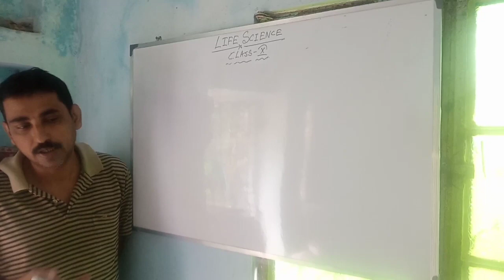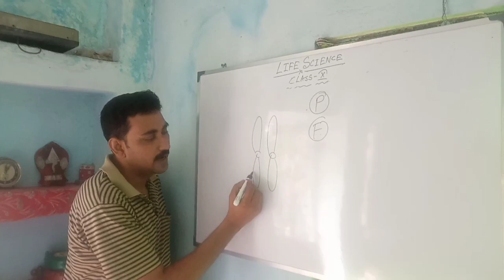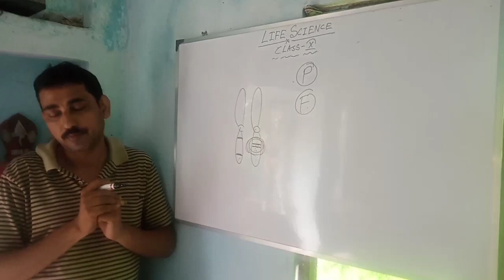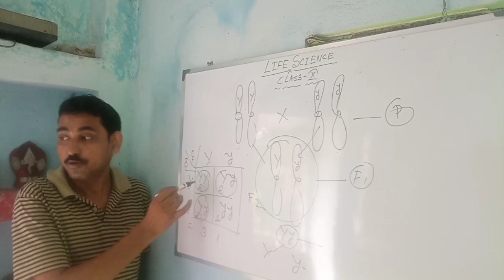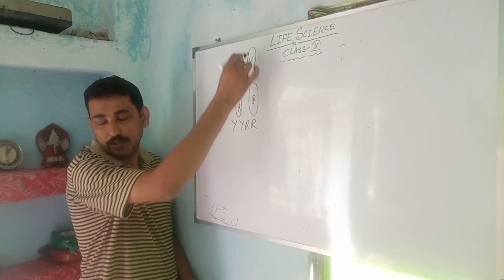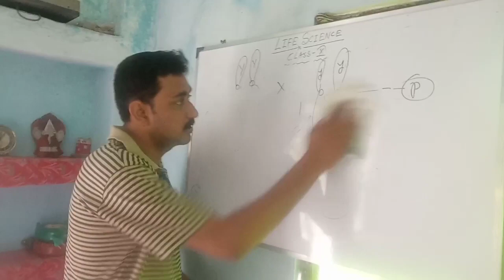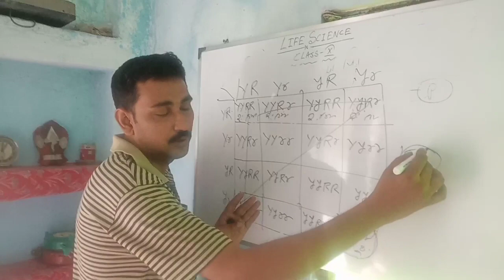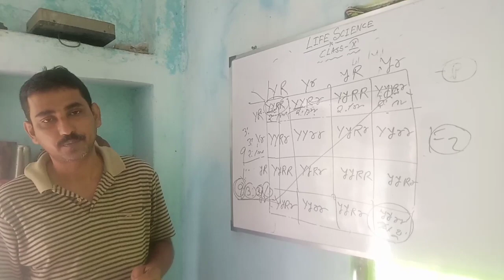"HERIDITY__Monohybrid & Dihybrid Cross"_Part - II_Class X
This video is uploaded for my school's students (CLASS--X, BIOLOGICAL SCIENCE) who are now LockedDown due to Corona (Covid-19) outbreak world wide as pandemic. Keep in touch with my channel for more video updates.